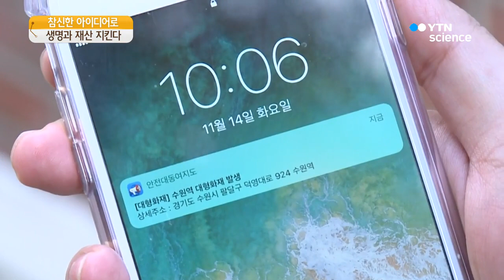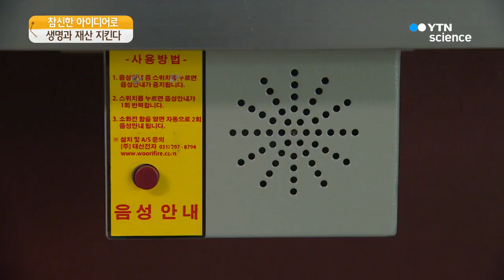'말하는 소화기'...안전 지키는 아이디어 상품 / YTN 사이언스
[앵커]
최근 국내의 지진 발생으로 지진이나 화재 등 각종 재난에 대한 관심이 부쩍 늘었는데요.

재난에 대처하거나 피해를 줄일 수 있는 여러 가지 방법들이 새로 개발돼 선보였는데 참신한 아이디어가 돋보입니다.

[기자]
화재나 지진 등 각종 재난과 사고를 알려주는 휴대전화 애플리케이션 '경기 안전대동여지도'.

사용자가 재난이나 사고 지역 인근을 지나면 자동으로 알려줍니다.

재난과 사고 발생 장소와 현재 상황, 대피요령 등을 자세히 알려주고 SNS를 통해 알림 내용을 공유할 수도 있습니다.

[구인회 / 경기도 수원시 : 바로 사고를 알 수 있고 제 주위에서 얼마나 많은 재난 상황들이 있는지도 알 수 있으니까 좀 더 안전에 신경이 써지게 되는 것 같습니다.]

불을 끌 때 가장 먼저 떠오르는 건 소화기지만 막상 소화기를 써본 경험이 있는 사람은 많지 않습니다.

이를 고려해 만든 게 바로 말하는 소화기.

이 소화기에서 나오는 말대로 따라 하면 누구나 쉽게 소화기를 사용할 수 있습니다.

[말하는 소화기 : 1. 안전핀을 뽑으세요, 2. 노즐을 잡고 불 쪽으로 향하세요, 3. 손잡이를 움켜쥐고 분말을 쏘세요.]

현직 소방관의 아이디어로 만든 것으로 소화전 함을 열면 자동으로 음성 안내가 나오는 '말하는 소화전'도 함께 개발됐습니다.

그냥 보면 장식용 시계 같지만, 뚜껑을 열면 여러 가지 물건이 들어있습니다.

구호요청 깃발과 붕대, 보온덮개 등 갑작스러운 재난 상황에서 꼭 필요한 물건들이 들어있는 '라이프 클락'으로 재난구호용 물품으로 손색이 없습니다.

[하종근 / 경기도 재난안전본부 기획홍보팀장 : 화재·지진 등 각종 재난으로부터 도민들의 안전을 지키기 위해서 다양한 아이디어를 내서 대응 방안을 마련해 이를 널리 알리고 있습니다.]

참신하고 꼭 필요한 아이디어가 소중한 생명과 재산을 지킬 수 있을 것으로 보입니다.